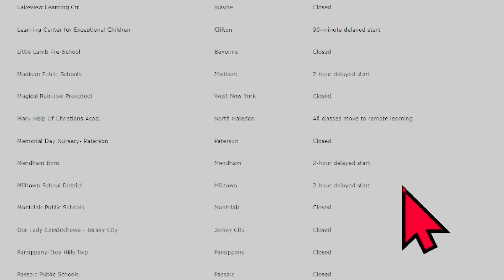State of Emergency Declared! Invest 94L Forecast & Severe Weather - The WeatherMan Plus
Northeast Nor'easter impacts & Invest 94L 00:00
Southern tornado threat, damaging winds & Rainfall 03:03
Damaging winds Northeast & Rainfall 08:52
A closer look at Invest 94l Impacts & Timing 11:33
A closer look at Southern Storms 12:38
Special message 14:45